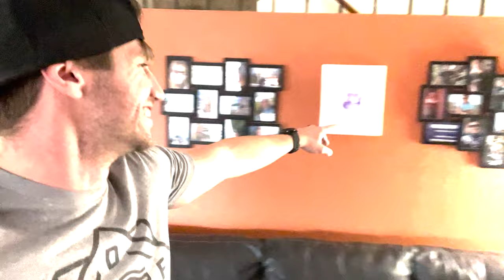Jurassic Park Marathon & Our Swollen Puppy | The Connells